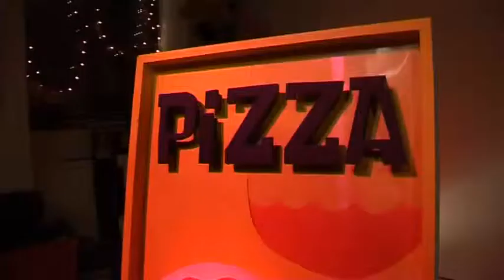David Cassel | Pizza Sonntag # 3 | Space Station Gallery | 2011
Promo Clip for volume 3 of David Cassels' monthly showcase called Pizza Sonntag featuring artists from around the globe, live and via skype.  comedy, poetry, stand up, short films, jenga, improv, music, songs, plays and more.

Coming to Berlin, have an act or a film, call me!